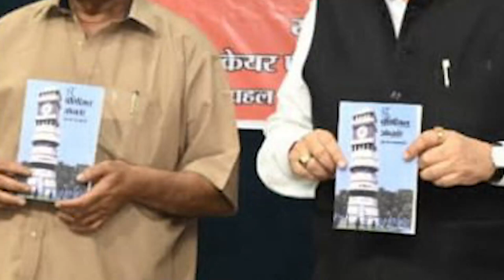डॉ. रमन सिंह ने कहा, चुनावी नतीजों की भविष्यवाणी है किताब द पॉलिटिकल ऑब्जर्वर।BarunSakhajee।।DrRaman